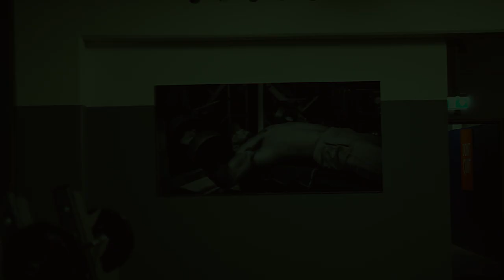LAITH MASRI - Intro Gym- 4K